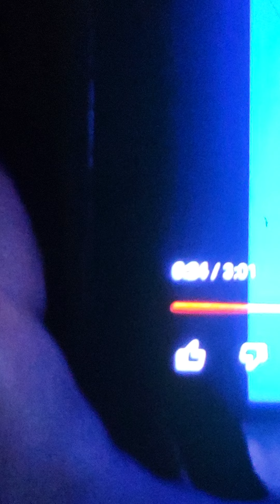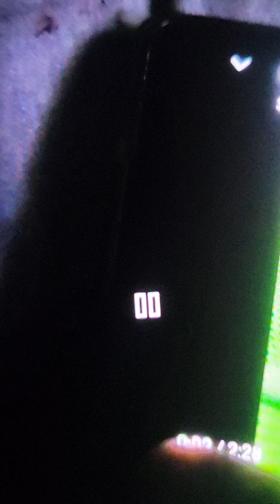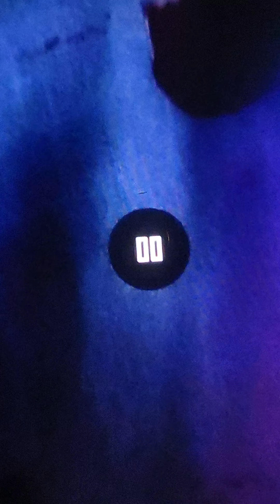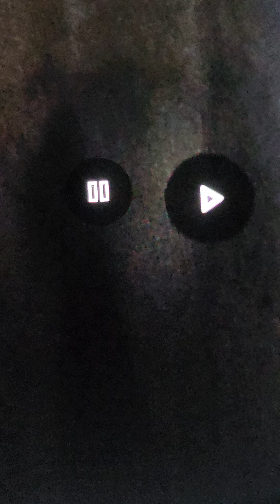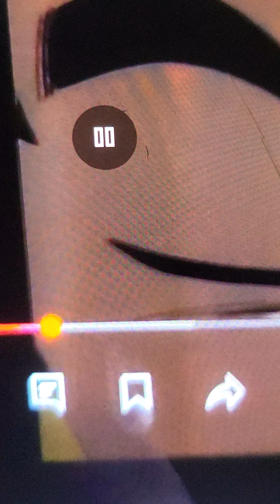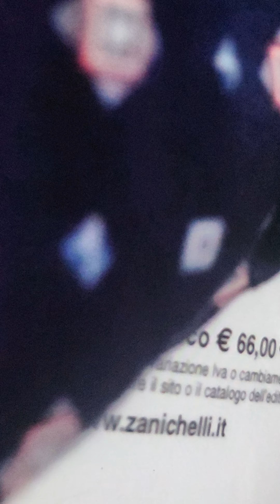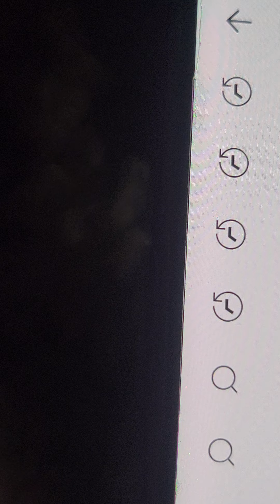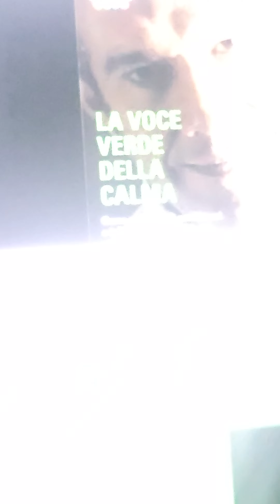i 40 anni di Dragon ball 1984-2024 Arika Toroyama rip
Buona visione. Il montatore e la voce fuori campo è Lorenzo Testa.